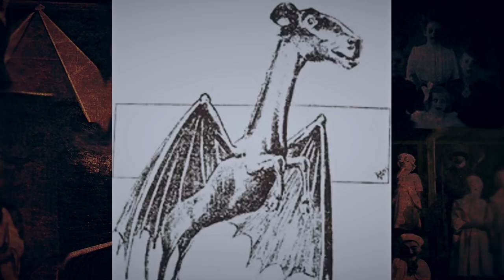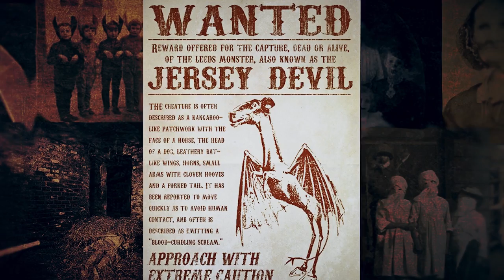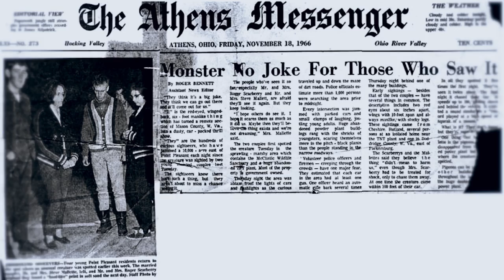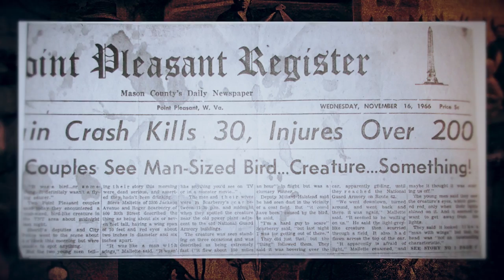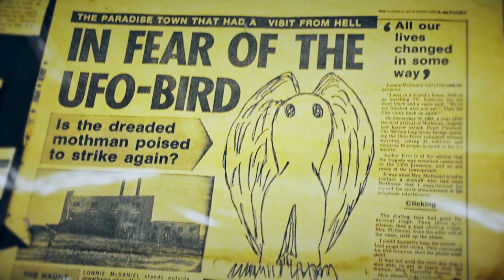TOP 5 North American CRYPTIDS & CREATURES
All around the world, people are fascinated by the existence of undiscovered monsters. In North America, there are also mysterious cryptids that fascinate even the most hard-nosed skeptic. The 5 on this list are creatures whose sightings still continue even today. These are 5 North American Cryptids and Creatures.

5. The Jersey Devil

Many cities in America have their share of monsters, and For New Jersey’it’s a mythical cryptid known as the Jersey Devil.

In 1735, a woman named, Jane “Mother” Leeds, was about to give birth to her 13th child and During the pregnancy, she cursed it and said, “Let this one be the devil.” As lore would have it, when Jane gave birth, the child arrived with bat-like wings and a horse-shaped head. It yelped several times before flying out of through the chimney, The Jersey Devil had been born.  In other accounts, the creature attacked his mother and all the people present during its awakening. Ever Since then, it’s said to haunt the thick forests of the Pine Barrens.

4. Skunk Ape

Considered an aggressive version of Bigfoot, the Skunk Ape is a humanoid creature said to inhabit the swampy areas of Florida, Arkansas and North Carolina. The reason for the name is because it looks like a large ape creature, with a distinctive foul odor.

Nobody knows for sure when the term Skunk Ape was first used, but it’s believed to have originated in a highly publicized sighting in 1957 by a pair of hunters who said the creature invaded their camp. The 60s and 70s paved the way for more sightings, often occurring in the Florida Everglades.

3. Chupacabra

Called the “goatsucker,” El Chupacabra or simply “Chupacabra,” is a famous cryptid known to many people today. It’s said to attack various livestock including goats, chickens and other farm animals. Chupacabras are widely reported to roam all over the Americas but notably around Mexico, Puerto Rico and much of the southwestern portion of the United States.

The first reported attack and sighting of the Chupacabra occurred in Puerto Rico in 1995 when Eight sheep were found dead. All of them had puncture wounds on their chest and had been drained of their blood.

2. Bigfoot

One of the most famous and renowned cryptids in the world, the Bigfoot is said to roam forested areas in North America, particularly, British Columbia and Washington State. Despite being largely reported in North America, various “Bigfoot” sightings or similar large, hominid creatures have been reported in various countries all over the world.

Bigfoot is described as being a large, ape-like creature that walks upright and is covered with hair. It got it’s name because it leaves behind large footprints.

1. Mothman

Point Pleasant, West Virginia is known for something very unusual. In their town center stands a gleaming 12-foot statue. Cast in stunning silver metal, it shows a large, man-moth creature known appropriately as the Mothman.

Although reports and sightings of Mothman are plentiful, the majority of the initial reports of the creature come from a specific area near the old West Virginia Ordnance Works. It’s a place known to locals as the “TNT Area” because the structure once manufactured dynamite and ammunition.